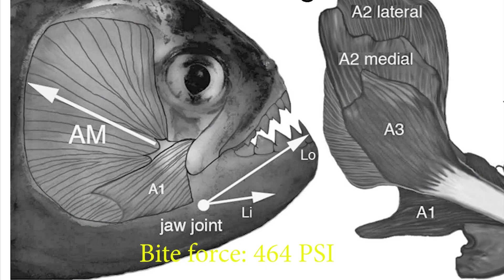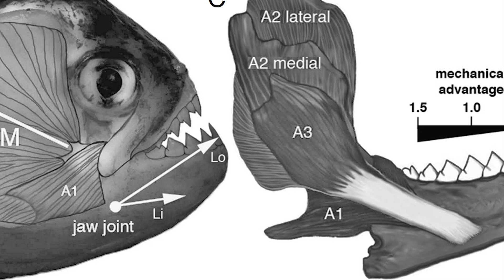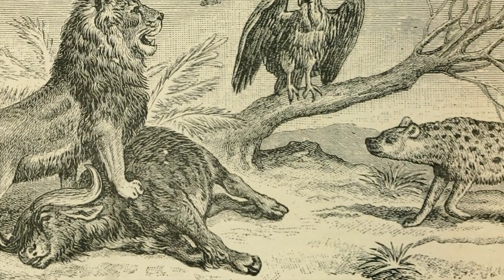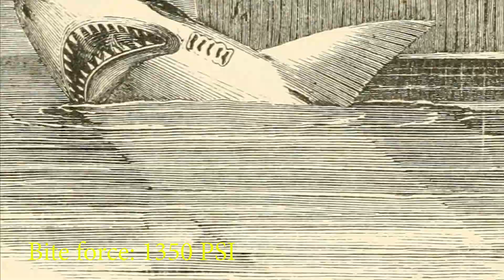Strongest bites in the animal kingdom part 1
Animal bite force is a complex science and you're likely to find all kinds of conflicting figures, regardless of whether you measure in PSI (pounds per square inch), Newtons of force, or pounds of force. On top of this, conducting bite force tests is difficult and rarely a top priority for scientists studying animals.

If that's true, how can we be sure which animals have the strongest bites in the world? Thanks to the testing some scientists have conducted and sophisticated computer modeling, we can determine a credible estimate of what an animal's peak biting power could be.

Before we get to the top ten strongest bite forces in the animal kingdom, we'll explain how bite forces are measured, why it matters for animals, and how we can model them.
Bite force, put simply, is the amount of force exerted on teeth during a bite. Essentially, it refers to how hard an animal can close its mouth, and how much force it exerts as it does so.

Most of the time, bite force is measured in pounds per square inch or PSI for short. This measurement refers to how many pounds of force is exerted on one square inch.

If you're familiar with scuba diving, you understand water pressure is exerted in PSI terms. It's how many pounds of pressure is exerted on each square inch of your body. Bite forces are measured in the same way.

An animal's bite force in many cases is size-dependent. Larger animals tend to have stronger bites. It's also imperative that the animals have strong enough teeth, proper skull structure, and powerful jaw muscles adapted to flex their jaws with such force.
In nature, having a strong bite force is incredibly useful. As a predator, being able to exert massive amounts of pressure when you bite into prey can kill, incapacitate, or trap and hold prey. It can also let you crack open bones to get to the marrow inside of them.

For herbivores, stronger bite forces allow them to chew through tough food like bamboo, crunch through nuts and seeds, and help defend themselves from predators in a pinch.

Many animals with the highest bite forces are considered apex predators, and the power of their jaws helps make them efficient hunters.
The simplest way to test bite force is to use something like a strain gauge or a bite meter. You have the animal bite down on the device and it electronically measures the force that is pressed on it. The scales are similar to electronic scales people use to check their weight.

Of course, it isn't exactly easy to capture and handle many of the strongest animals, nor can you just ask the animal nicely to bite as hard as possible on some metal plate scale. It would be incredibly hard to do this with sharks for example.

Computer modeling and rough estimates become helpful when determining an animal's bite force.

One thing that helps determine bite force is looking at what animals are capable of. It's kind of similar to the way you use feats to power scale your favorite superheroes, but much more accurate.
For example, if you know an animal can shatter a femur bone of an antelope, you can then measure the force needed to do the same thing. It gives you an accurate baseline minimum of the animal's bite force potential.

Thanks to our in-depth understanding and study of animal anatomy, we can use computer modeling to help calculate bite force. If we understand the correlation to skull size and shape, as well as rough estimates of how much force jaw muscles can exert, we can model and run simulations to determine a fairly accurate estimate of what an animal's bite force should be.
Honestly, quite a lot goes into what determines bite force. The largest factors include skull shape, bone density, plasticity, jaw muscles, diet, and tooth replacement.

The shape of the skull and jaw are important when calculating bite force. A narrower jaw leads to the force being spread over a smaller area. Sloped and angled skulls provide better leverage and better anchor points for larger jaw muscles as well.

If you're going to exert a lot of force with some part of your body, you need your bones to be strong enough to do it and not shatter. Many animals can shatter or break bones with their jaws, but their own bones don't break when they do so. There are many reasons for this, but mainly it's because they have highly dense jaw and skull bones, as well as favorable angles for exerting that force
Plasticity is important for both the skull and jawbones. It was theorized for a long time that a T-rex could shatter its own skull with a bite force as powerful as it likely had. Just like T-rex, many animals have flexible joints built into their skulls that act as shock absorbers and allow the skull and jaws to flex, keeping that force from rebounding on themselves
Your jaw muscles are what allow you to open and close your mouth. While we didn't develop super-strong jaw muscles, many animals did. Stronger and larger jaw and neck muscles contribute to having a stronger bite force